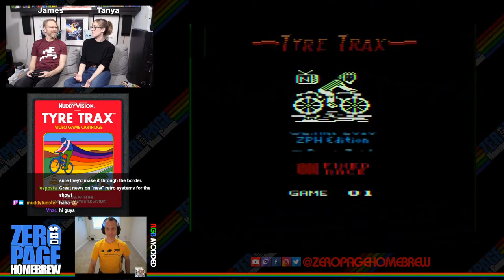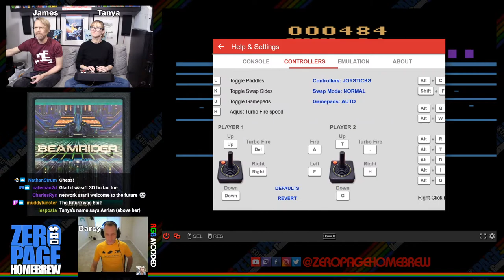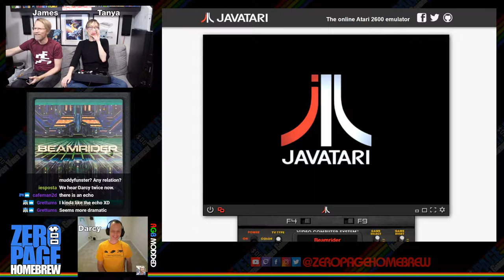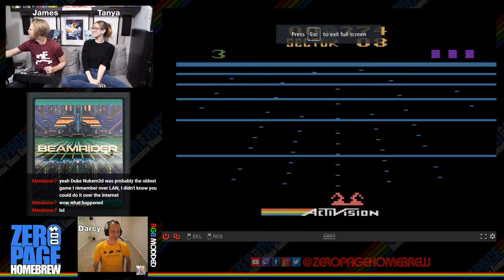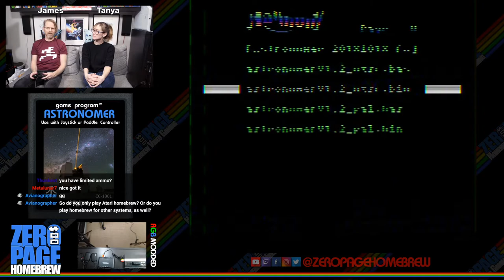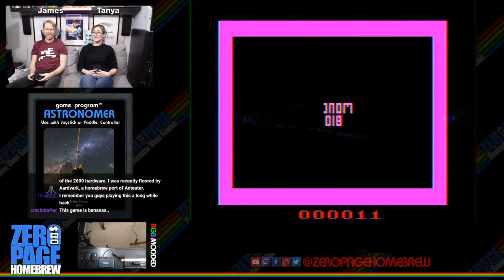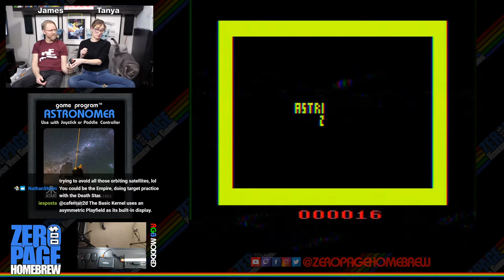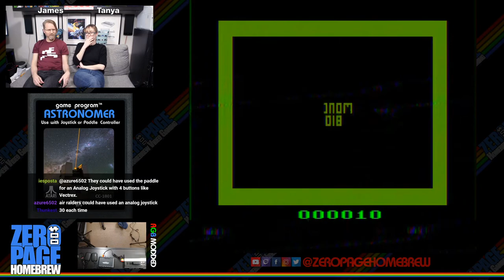Tyre Trax (Patch Ch.), Beamrider (Patch Challenge), Astronomer (Patch Ch.): Atari 2600 Homebrew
Games:
- Tyre Trax (2019 Patch Challenge) by Lewis Hill aka Muddyfunster
- Beamrider (1983 Patch Challenge) by David Rolfe
- Astronomer (2018 Patch Challenge) by Alex Pietrow aka Coolcrab

60FPS on an RGB Modded Atari 2600 through Framemeister!